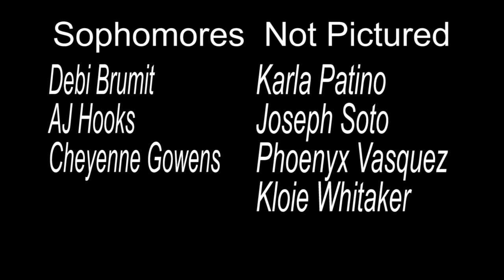Meet the Farmers Episode 3_ The Band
Meet the members of the 2020 Fightin' Farmer Marching Band for Farmersville High School.